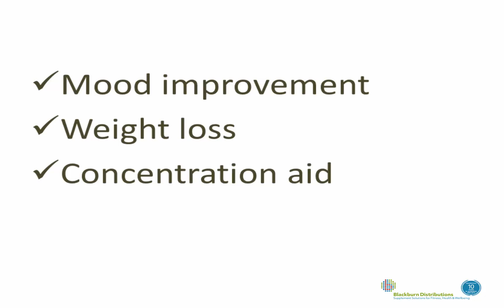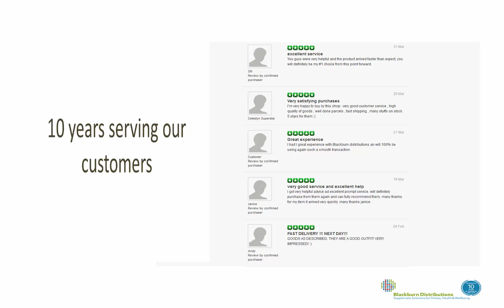Phenylethylamine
Enjoy this online video to discover Phenylethylamine (PEA). This is definitely the best video that you will find in regards to this product and it is uses within the supplement, healthcare and pharmaceutical industries and how to source it in large.